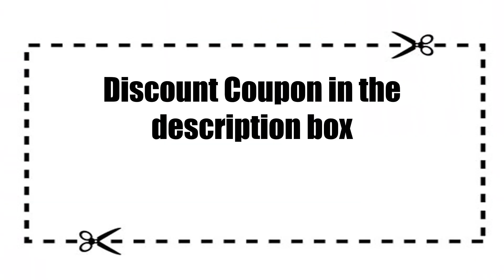10 Best Luxury Hotels In Vijaywada | विजयवाड़ा में महंगे होटल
Here is a list of 10 best luxury and good expensive hotels and resorts in Vijaywada.

Novotel Vijayawada Varun
Vivanta Vijayawada
Quality Hotel DV Manor
Fortune Murali Park-Member ITC Hotel Group
Lemon Tree Premier
The Kay Hotel
Hotel Ajantha Evergreen
Mango Hotels
Red Fox Hotel
Jade Suites - Luxury Boutique Hotel

People also ask:
Which are the popular Luxury Hotels hotels in Vijaywada?
Which location have largest number of Luxury Hotels in Vijaywada?
Which hotels in Vijayawada are good for families?
What are the best cheap hotels in Vijayawada?
best hotels in vijayawada for food
4 star hotels in vijayawada
5-star hotels in vijayawada near railway station
3 star hotels in vijayawada
vijayawada hotels
best restaurants in vijayawada
hotels in vijayawada near temple
good hotels in vijayawada near benz circle